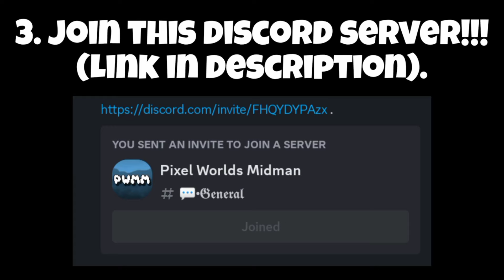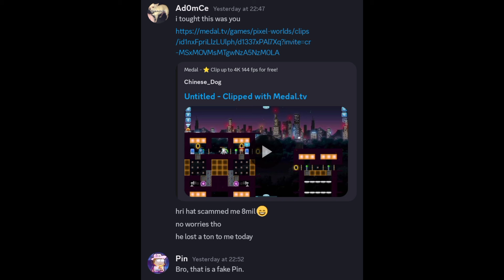Exposing + Stealing All My Impostor's Items in Pixel Worlds!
Rate 5 in the @PACE, @LEGAL, @TTTOFFICIAL and @TRUSTED !!!